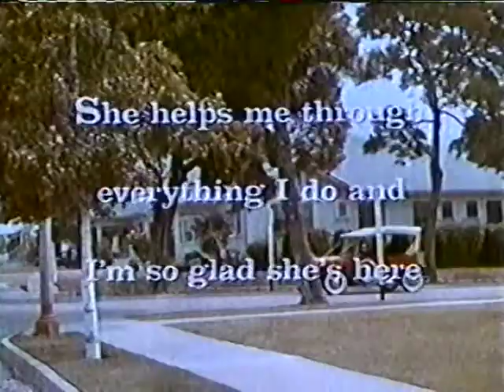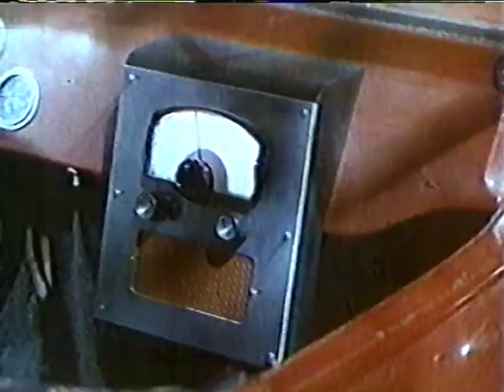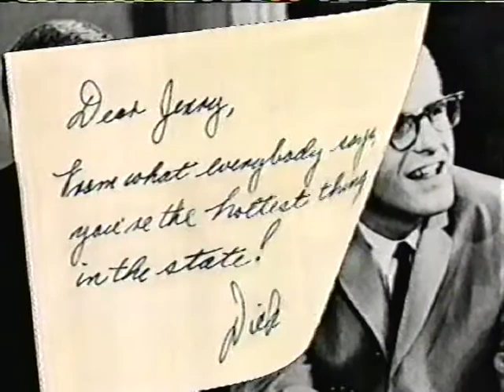Jerry Van Dyke on Later with Bob Costas [May 21, 1993]